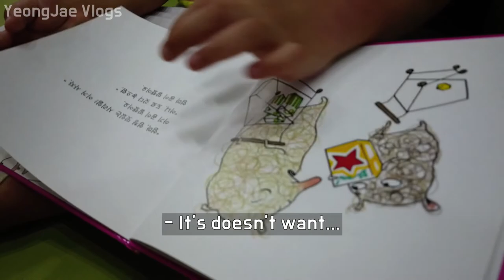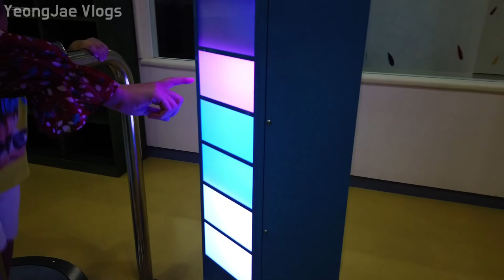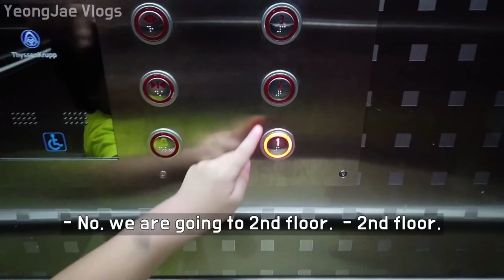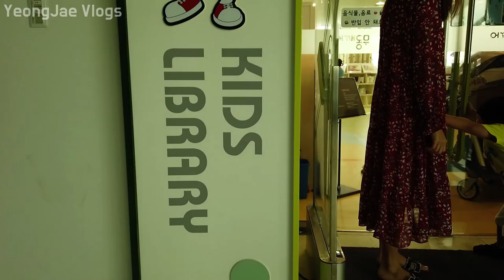Children’s Museum & Library with Kids Playroom, South Korea 무료 어린이박물관 상암동 어깨동무스토리움 전부 공짜라고? 대박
South Korea,
เกาหลีใต้,
韩国，
韓國，
韓国、
Nam Triều Tiên,
ເກົາຫຼີໃຕ້,
တောင်ကိုရီးယား,
Korea Selatan,
ദക്ഷിണ കൊറിയ,
كوريا الجنوبية،
Timog Korea,
Южная Корея,
Coreia do Sul,
Güney Kore,
Sydkorea,
Korea Południowa,
Südkorea,
Νότια Κορέα,
Južna Korea,
Jižní Korea,
Zuid-Korea,
어린이박물관 무료입장 대박
어깨동무스토리움 박정희대통령기념관 바로 옆
무료주차 그냥 다 공짜